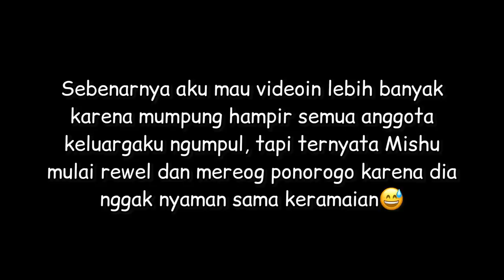BUKBER BARENG KELUARGAKU DIKAMPUNG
Musician: @iksonmusic